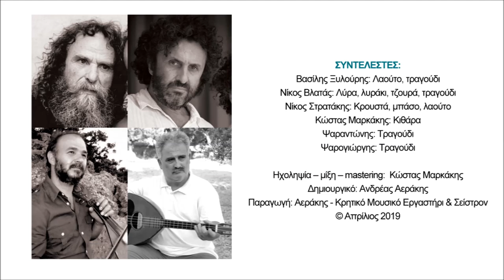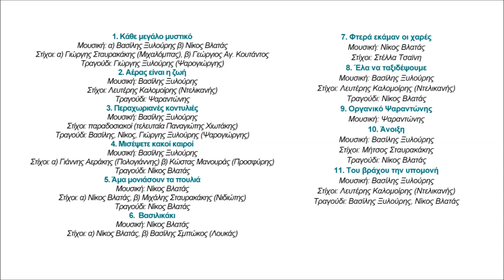ΦΤΕΡΑ ΕΚΑΜΑΝ ΟΙ ΧΑΡΕΣ - Β.ΞΥΛΟΥΡΗΣ Ν.ΒΛΑΤΑΣ | Official Audio Release © 2019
FTERA EKAMAN OI HARES - V.XILOURIS N.VLATAS | Official Audio Release © 2019

Σε  μια ταλαιπωρημένη και σχεδόν λεηλατημένη, από νεώτερους παρερμηνευτές, Κρητικής Μουσικής Παράδοσης, ο Βασίλης Ξυλούρης και ο Νίκος Βλατάς,  έρχονται με το κύρος της δικής τους συγκίνησης και την πειστική σχέση  τους με το μουσικό πλούτο του τόπου μας,  να επαναφέρουν με τη  τέχνη τους, το ύψος εκείνο που αρμόζει σε δισκογραφικά  εγχειρήματα που «συνομιλούν» μουσικά και στιχουργικά με φωτεινές στιγμές της νεότερης μουσικής ιστορίας.
Ο Βασίλης Ξυλούρης και  ο Νίκος Βλατάς , δεν είναι προγονόπληκτοι, ούτε μιμητές ενός άλλου καιρού. Μάστορες είναι, της μουσικής και του λόγου, άνθρωποι ευαίσθητοι, ραβδοσκόποι  του σήμερα, που ξέρουν καλά να χειρίζονται τη βέργα της έρευνάς των,  όταν αυτή συναντιέται με κοιτάσματα βαθιά στο χώμα απλωμένα. Η εργασία τους, «Αέρας είναι η ζωή» έχει τη ζωντανή δύναμη του παρόντα χρόνου, την ανανεωτική αύρα που «χρυσίζει»  τη τέχνη  και την κάνει σημερινή. Ο Βασίλης και ο Νίκος, επικυρώνουν μέσα μου την άποψη, ότι για να δεις το καινούργιο, πρέπει η  σχέση σου με την παράδοση  να είναι ισχυρή και προπαντός αθώα…
Συνοδοιπόροι τους σε αυτό το εγχείρημα οι εκλεκτοί Ψαραντώνης και Ψαρογιώργης

Κώστας Φασουλάς
Στιχουργός

ΠΕΡΙΕΧΟΜΕΝΑ:
1. Κάθε μεγάλο μυστικό 5.19
Μουσική: α) Βασίλης Ξυλούρης β) Νίκος Βλατάς Στίχοι: α) Γιώργης Σταυρακάκης (Μιχαλόμπας), β) Γεώργιος Αγ. Κουτάντος
2. Αέρας είναι η ζωή 5.26
Μουσική: Βασίλης Ξυλούρης Στίχοι: Λευτέρης Καλομοίρης (Ντελικανής)
3. Περαχωριανές κοντυλιές 5.11
Μουσική: Βασίλης Ξυλούρης Στίχοι: παραδοσιακοί (τελευταία Παναγιώτης Χιωτάκης)
4. Μισέψετε κακοί καιροί 4.15
Μουσική: Βασίλης Ξυλούρης Στίχοι: α) Γιάννης Αεράκης (Πολογιάννης) β) Κώστας Μανουράς (Προσφύρης)
5. Άμα μονιάσουν τα πουλιά 4.03
Μουσική: Νίκος Βλατάς Στίχοι: α) Νίκος Βλατάς, β) Μιχάλης Σταυρακάκης (Νιδιώτης)
6.  Βασιλικάκι 4.36
Μουσική: Νίκος Βλατάς Στίχοι: α) Νίκος Βλατάς, β) Βασίλης Σμπώκος (Λουκάς)
7. Φτερά εκάμαν οι χαρές 4.22
Μουσική: Νίκος Βλατάς Στίχοι: Στέλλα Τσαϊνη
8. Έλα να ταξιδέψουμε 3.55
9. Οργανικό Ψαραντώνης 4.53
Μουσική: Ψαραντώνης
10. Άνοιξη 4.07
Μουσική: Βασίλης Ξυλούρης Στίχοι: Μήτσος Σταυρακάκης
11. Του βράχου την υπομονή 5.13

ΣΥΝΤΕΛΕΣΤΕΣ:
Βασίλης Ξυλούρης: Λαούτο, τραγούδι
Νίκος Βλατάς: Λύρα, λυράκι, τζουρά, τραγούδι
Νίκος Στρατάκης: Κρουστά, μπάσο, λαούτο
Κώστας Μαρκάκης: Κιθάρα
Ψαραντώνης: Τραγούδι
Ψαρογιώργης: Τραγούδι
Ηχοληψία – μίξη – mastering:  Κώστας Μαρκάκης
Δημιουργικό: Ανδρέας Αεράκης
Παραγωγή: Αεράκης - Κρητικό Μουσικό Εργαστήρι & Σείστρον
© Απρίλιος 2019